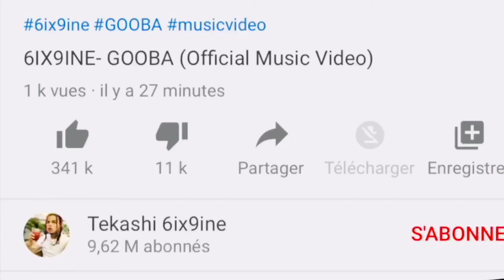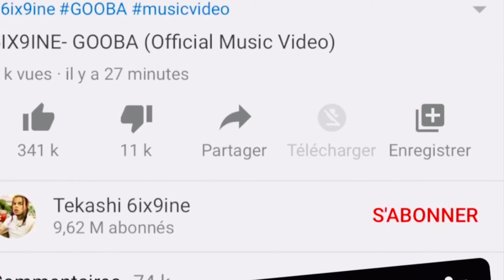LE GRAND RETOUR DE SIXNINE (6ix9ine)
Pour me suivre sur mes réseau

Tweeter :     Djipytv